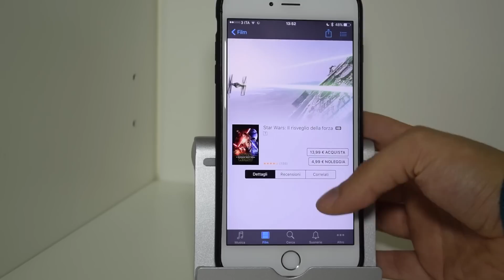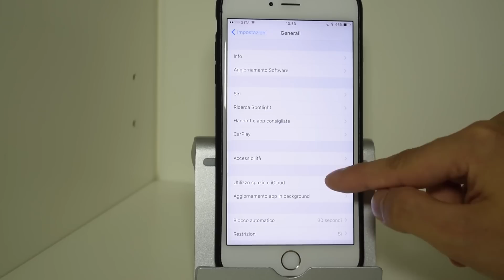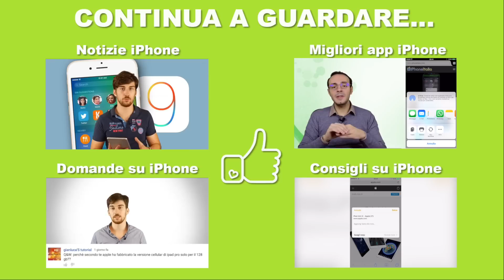Risparmiare spazio su iPhone? - Noob's Corner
Ecco una nuova puntata di Noob's Corner.